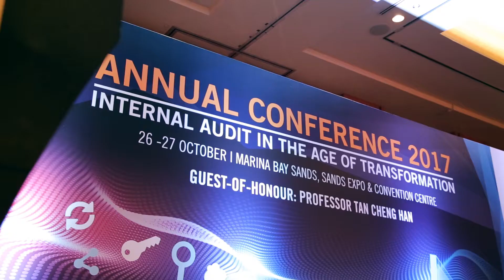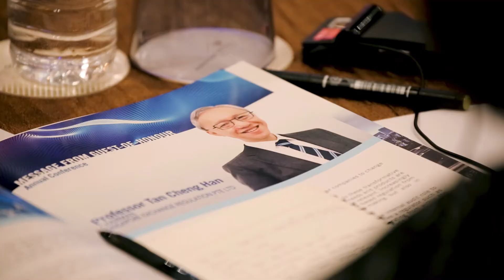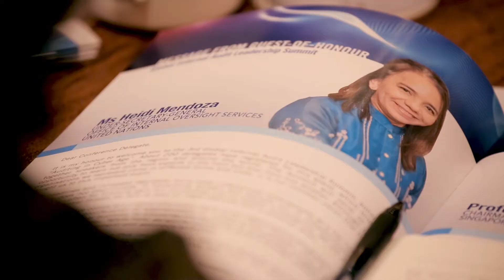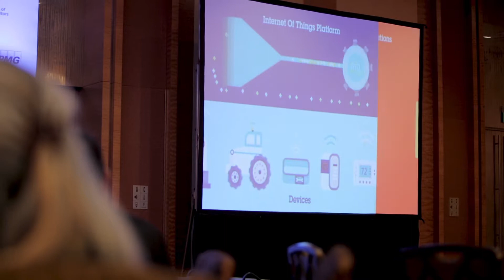Annual Conference and Global IA Leadership Summit 2017